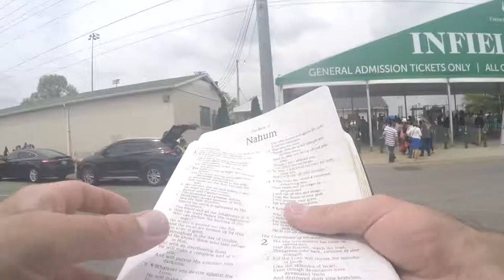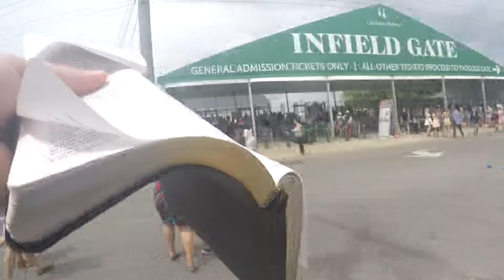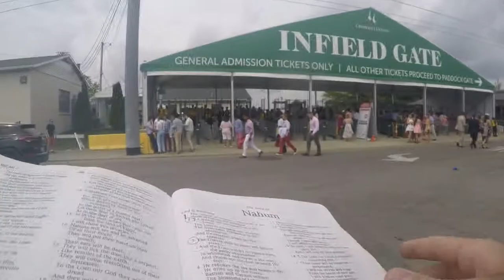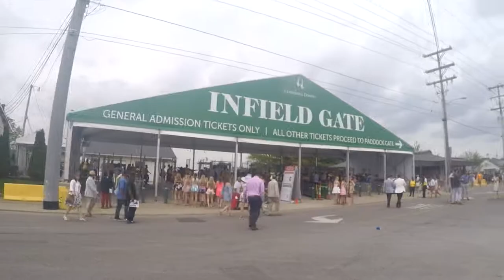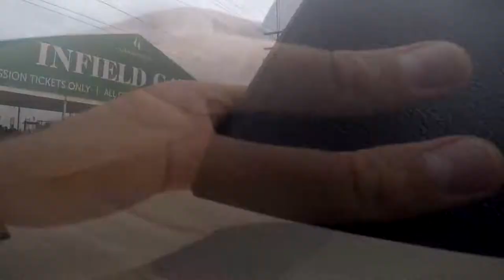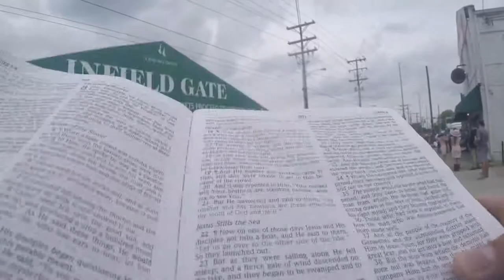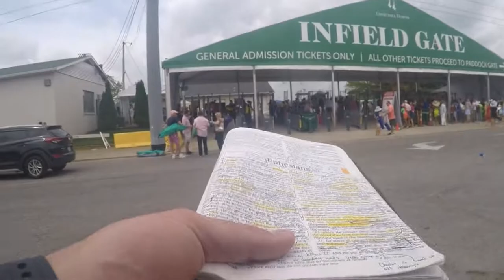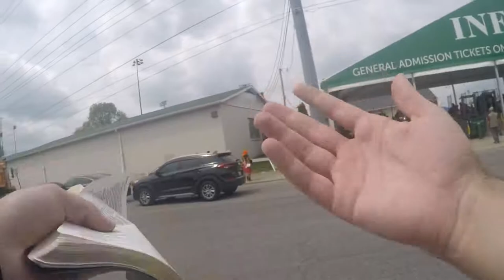Preaching Christ to Precious Souls -- (KY Derby Outreach 2018)